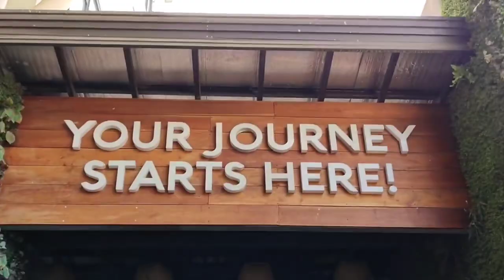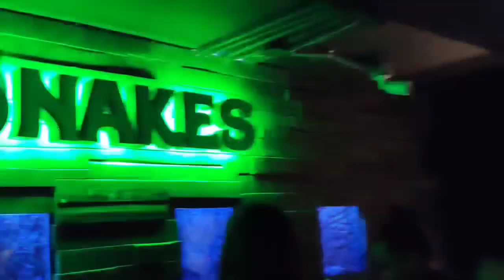OCEAN PARK CEBU